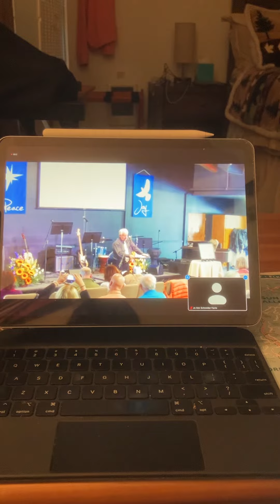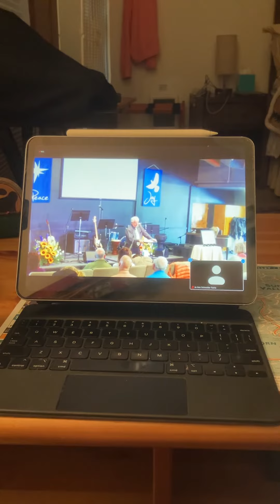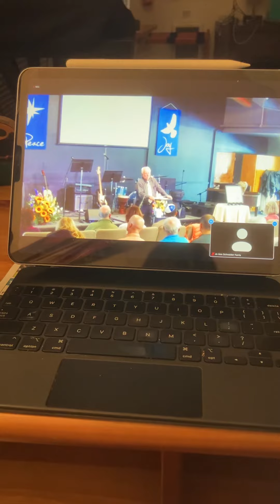Paul Meer recites Mourner’s Kaddish (played at his celebration of life 7/23/22)